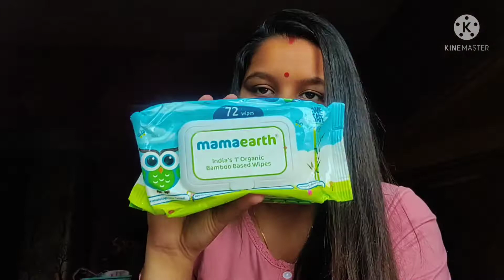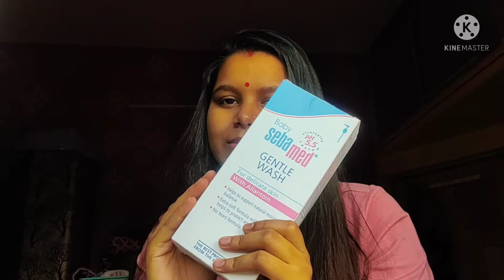Bangla Vlog/My baby's skin care Haul/daily life